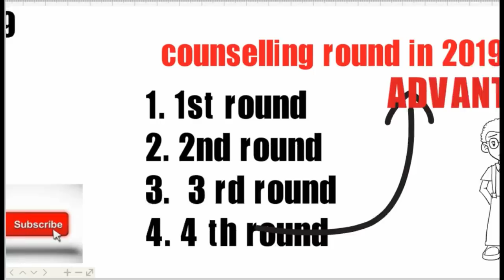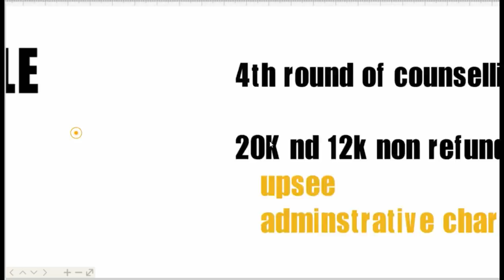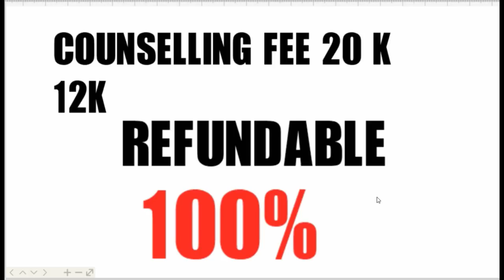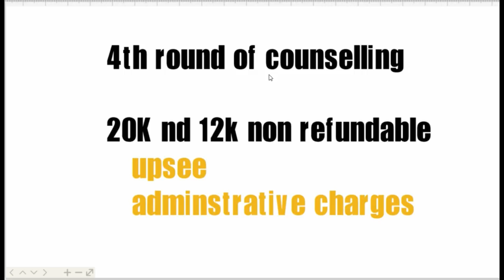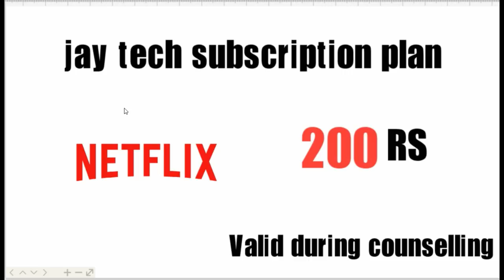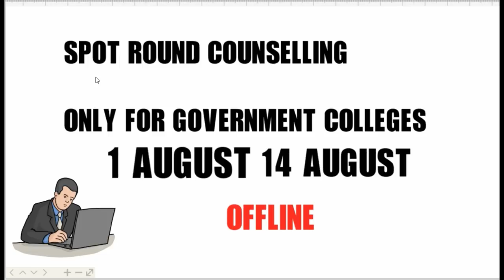upsee 2020 me होगा चार round ki counselling ||counselling fee hoga refund || by jay tech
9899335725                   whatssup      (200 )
subscription plan  valid during whole counselling

hwy guys good morning in this video I gonna explain about the upsee counselling 2019 this video is gonaa very helpul for all the upsee aspirants  B.tech mba b.pharma please watch this video till end this video gonna help you to understand the  various round of counselling

by jay tech

jay tech